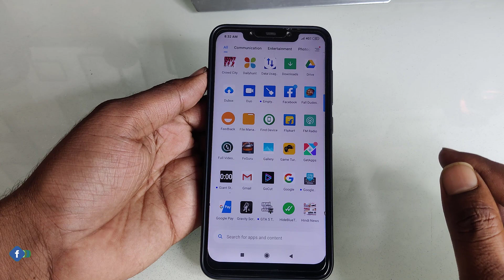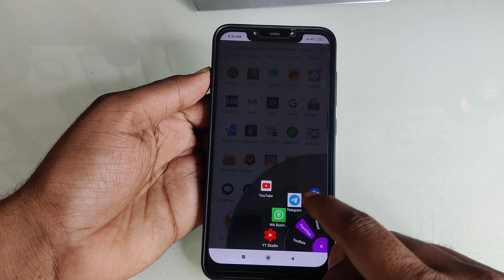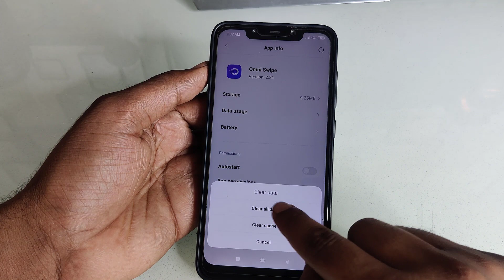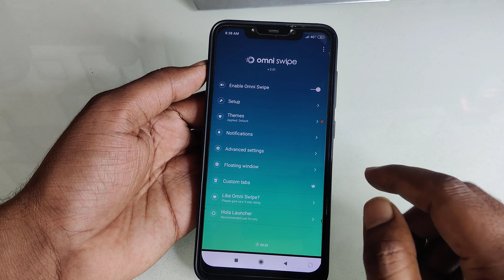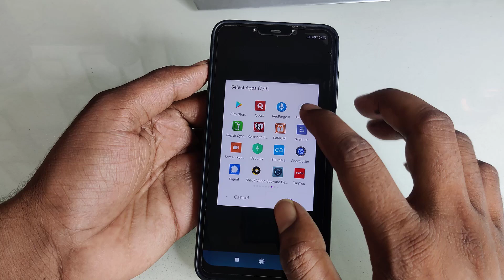सारे लोग पूछ बैठेंगे यह कैसे हुवा | Android Mobile New Super Secret Settings